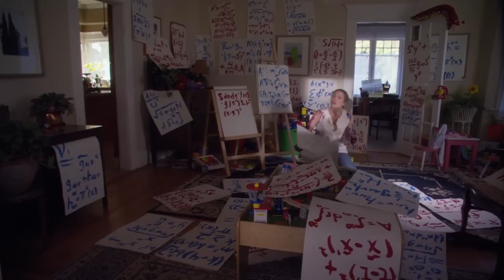Top 5 Rodney McKay Episodes (Stargate Atlantis)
STARGATE ATLANTIS' Dr. Rodney McKay has smarts, heart, and humor. Here are our picks for his five best episodes! What episodes are on your list?

"Stargate" and all related materials are copyrighted by MGM Studios and MGM Television.